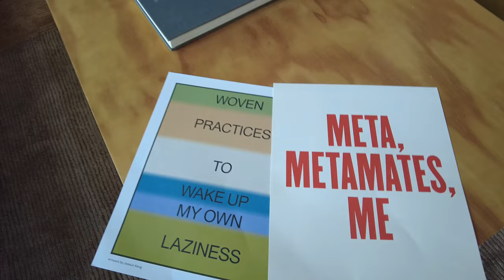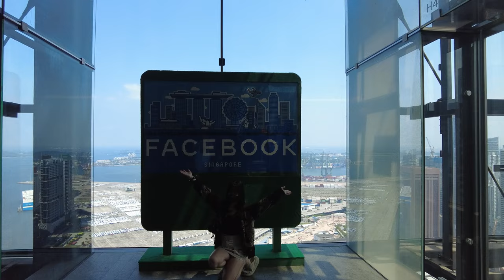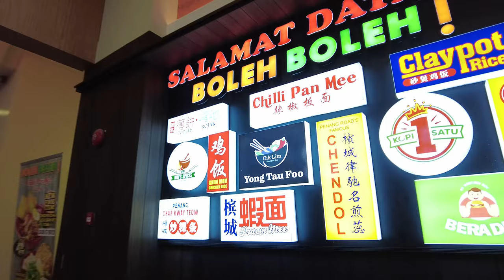META APAC VISIT! | SINGAPORE VLOG!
やほお~! ♡

Help support my Trakteer!
trakteer.id/kitsunex

Other Socials! ❤️